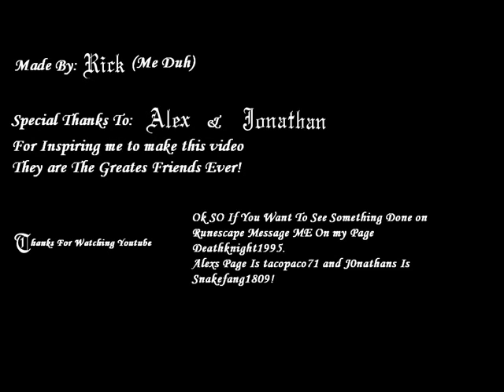Big Bones Runescape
My First Vid On Runescape
Song1:Harry Potter Theme
Song2:CCs Theme Reincarnation
Song3:Deathnote Theme